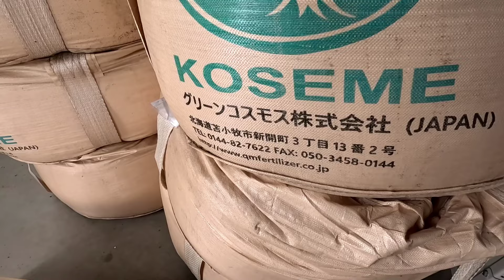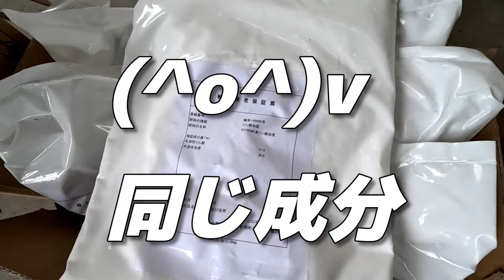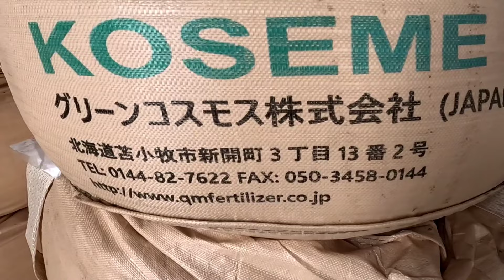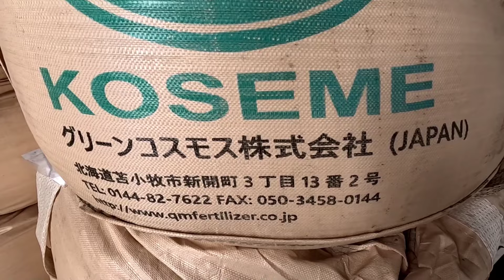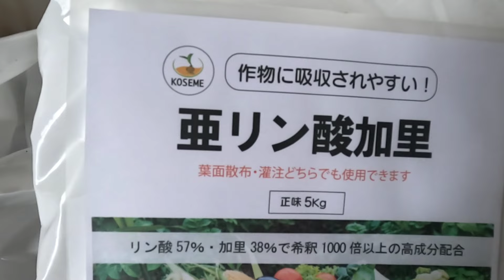お買い得！亜リン酸カリ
⚠商品価格は2024/06/05現在の価格になります！

担当mobile
( ｀・∀・´)ﾉﾖﾛｼｸ

平日にじゃんじゃん問い合わせましょう！